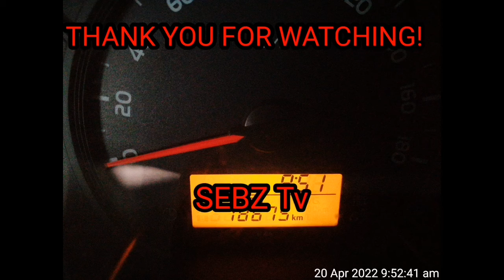CBR 1000 LODI SA GANDA! SEBZ Tv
TARA GUYZ, PAPAKITA KO SA INYO CBR1000 LODI SA GANDA..